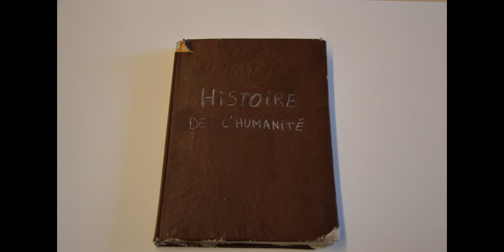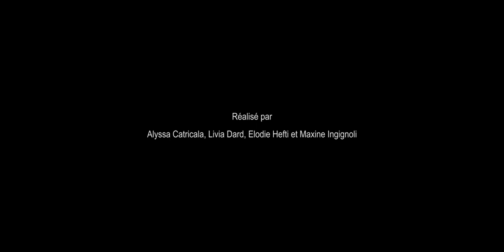Festival REFLEX 2020 | DEMAIN? | 12-15 ans | "Histoire racontée à des enfants en 2050"